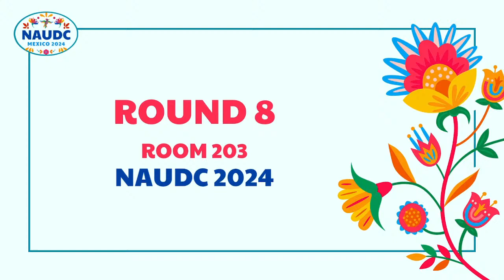NAUDC 2024 | ROUND 8 | ROOM 203